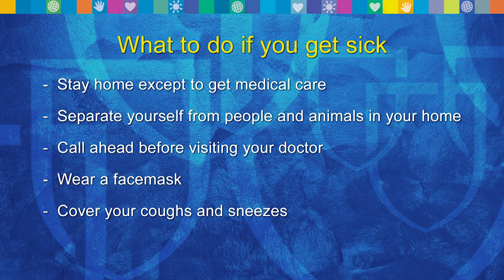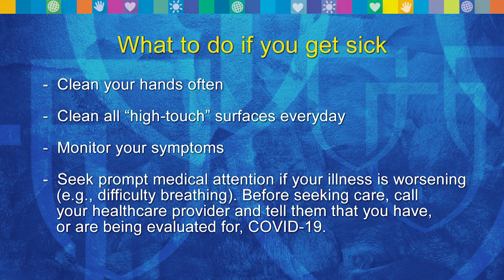COVID-19: What to do if you get sick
Drs. Mattke and Rajapakse discuss what measures you should take if you get sick.